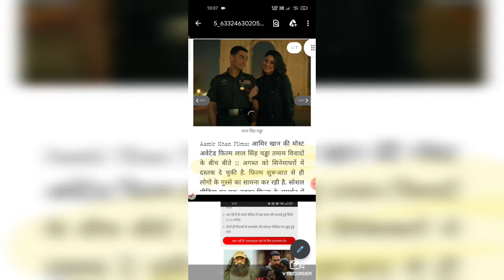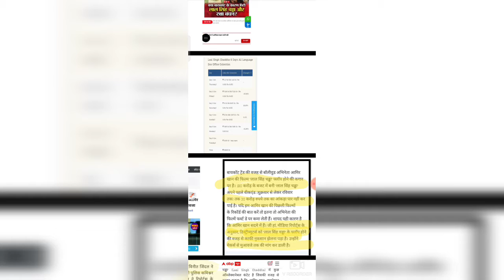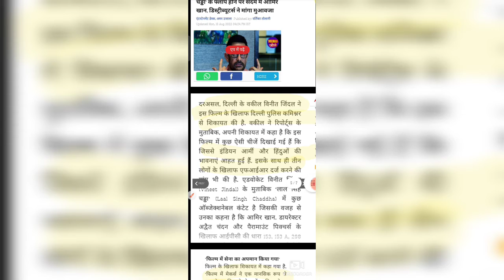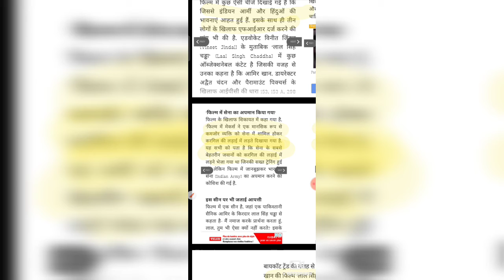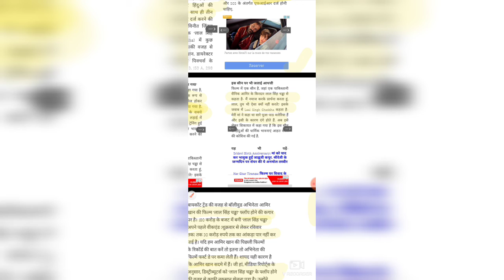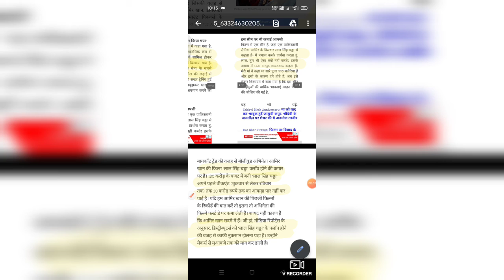laal Singh chadda flop kyu hui .. . box-office collection, reason,FIR Happy herry